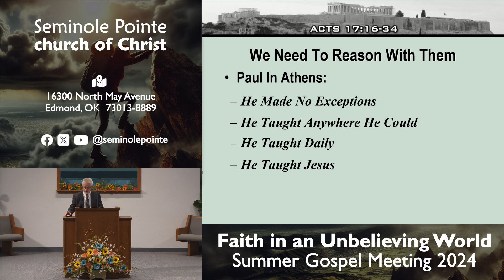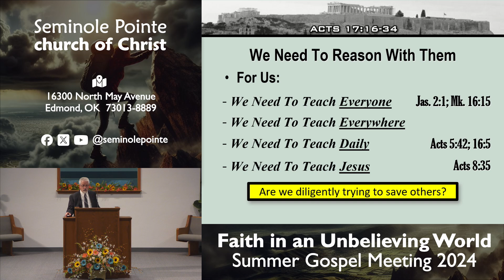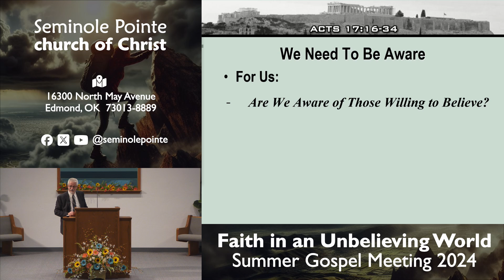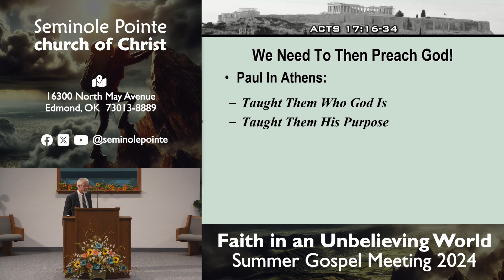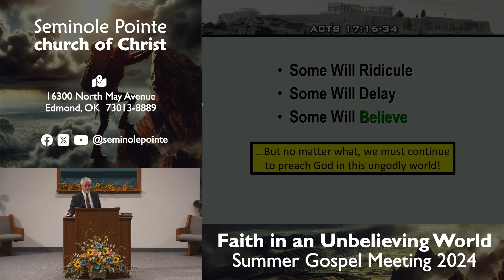060924 - PM - Preaching God to an Ungodly World - Harper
In this lesson, Steven presented a lesson discussing the challenges of preaching God to an ungodly world.  This lesson was presented by Steven Harper during our 2024 Summer Gospel Meeting.